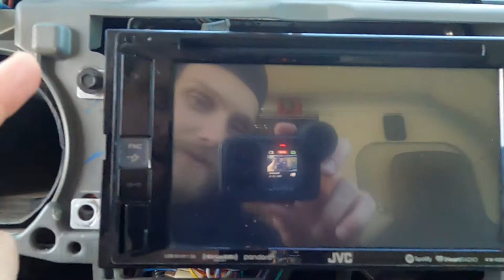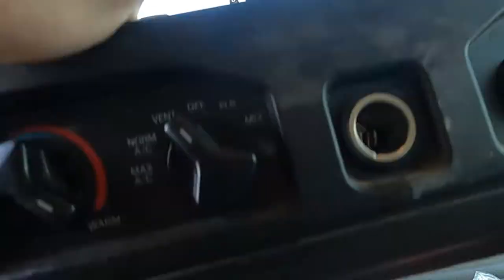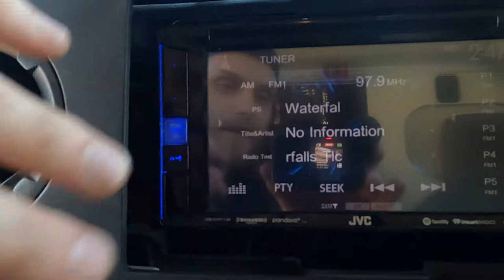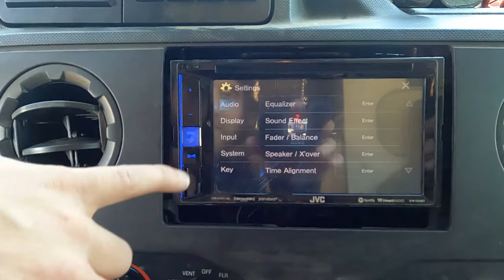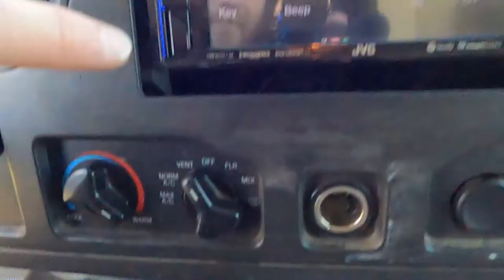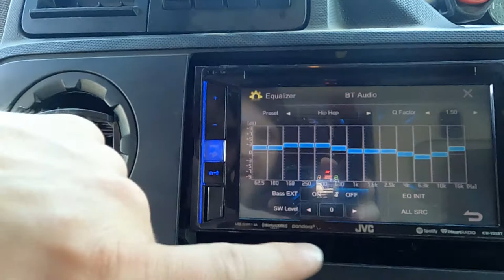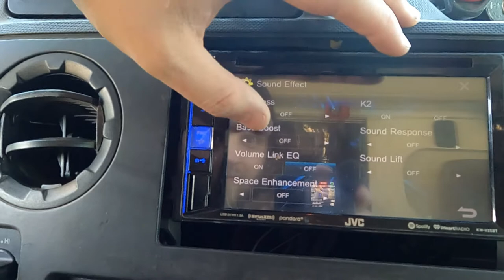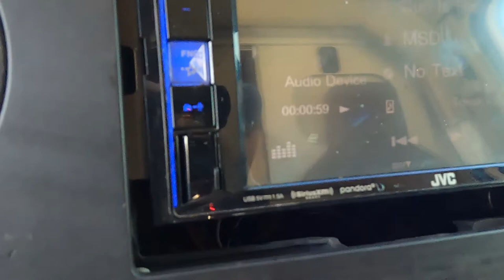How to Install a car stereo (Going back to my roots)